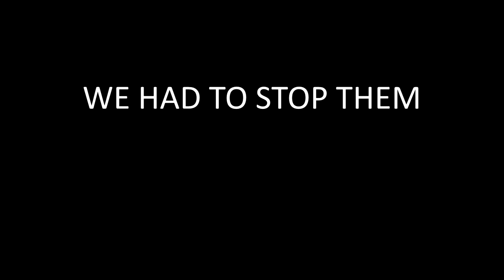Manhattan Film Trailer (History Project)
This is a history project that I had to work on for extra credit. Hope you enjoy it.

Fraps